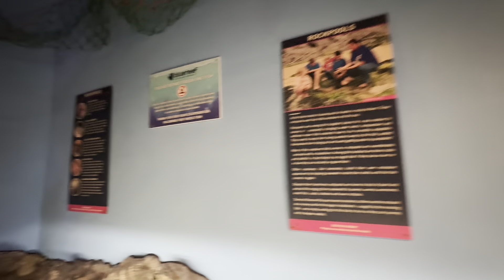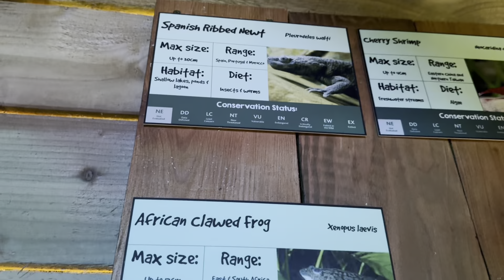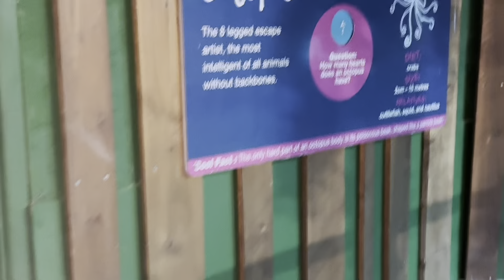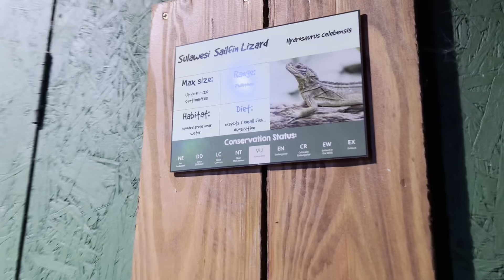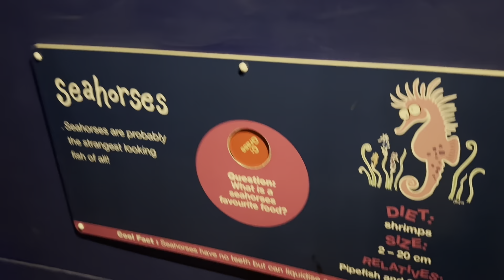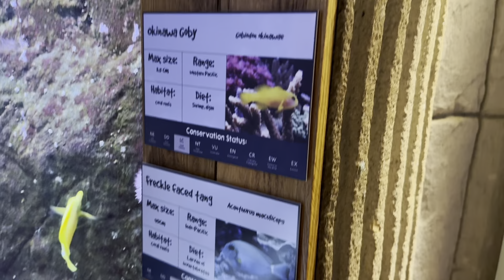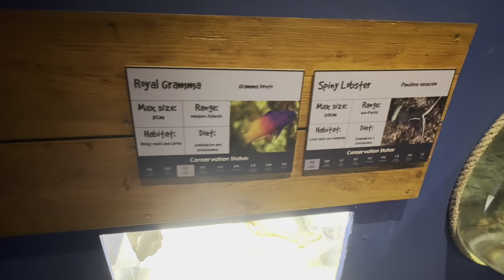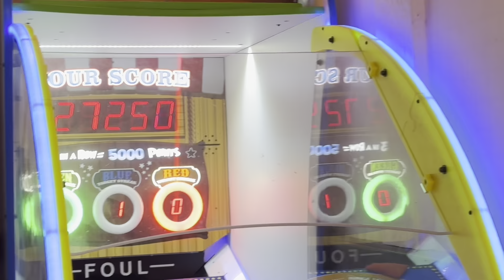Blue Reef Aquarium + Amusements Games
Linktr.ee/samphotography20

WHOOP 4.0 BAND 1 FREE MONTH TRIAL

Get a free WHOOP 4.0 and one month free when you join with my